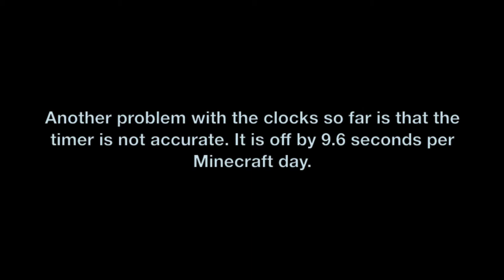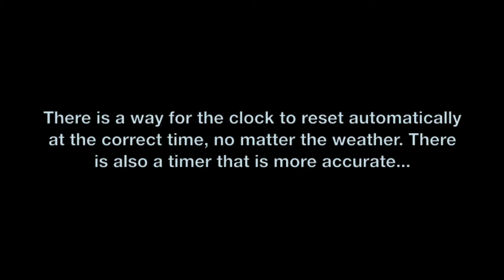Minecraft Analog Clock - Self-Setting with 12 o'clock Chimes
UPDATE: As of 1.9 the Daylight Detector will NOT function when enclosed, making the self-reset circuit fail.

Minecraft Gamepadia information on enclosed daylight detector:
(UPDATE: As of 1.9 the Daylight Detector will NOT function when enclosed, making the self-reset circuit shown fail).

Created with Minecraft 1.8.8

This (long) video contains four clock designs, including the original by WorldOfSteves, and a chime circuit. The final clock appears at 16:08 in the video. This is not a tutorial, but all the component circuits that make the clocks are explained. The world download includes everything seen in the video.

The final clock design (at 16:08) is a self-setting and self-resetting clock that tells Minecraft time. At midnight the clock checks itself for accuracy and then resets if necessary. The timing is accurate. The clock is not affected by weather and does not use a sensor exposed to the sky. The face displays twelve hours and four quarter-hours, as well as whether it is AM or PM. A simplified version of the first part of Westminster Quarters chimes at twelve o'clock, twice per day.

The clock can be used as a master to synchronize with one or more slave clocks. This is not shown, but described briefly in the video.